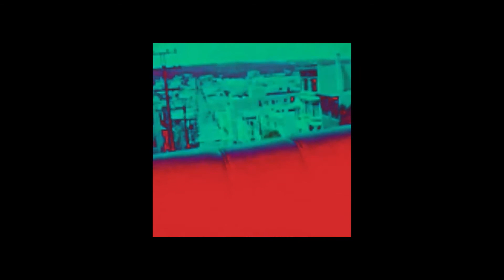PREMIERE: Juanny Depp - Calentarte (Amor Digital)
With his label, Amor Digital, producer Juanny Depp wants to inspire his Central American compatriots and its fellow diaspora members in the US.